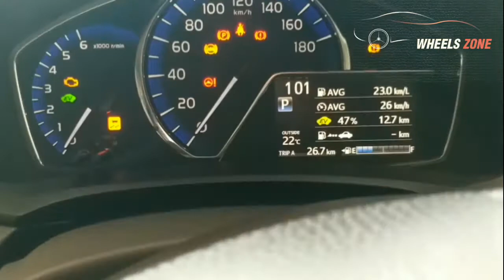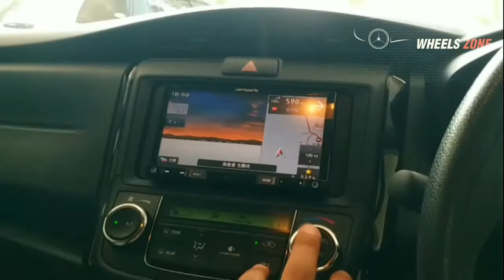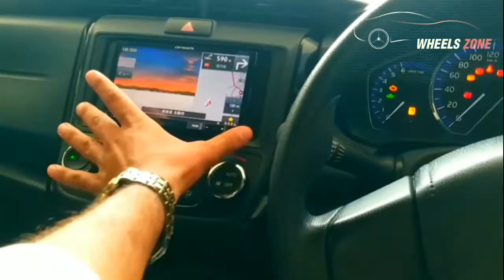Toyota Corolla Axio Hybrid/ Toyota Corolla Axio/ Complete Review / For Sale / Wheels Zone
Hello Friends

This Corolla Axio Hybrid is 2017 model and is import in 2020 and it is having 4 grade verifiable auction sheet. The car is for sale and anyone want to buy so you can contact.